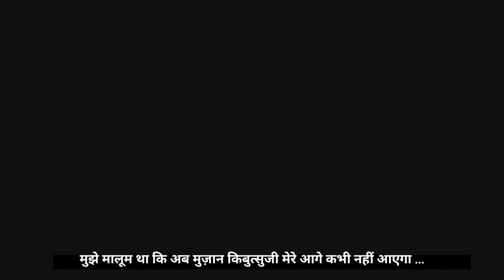Yoriichi vs. Muzan - FULL FIGHT | Demon Slayer Fan Animation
Fan Animation Credit : Comickey